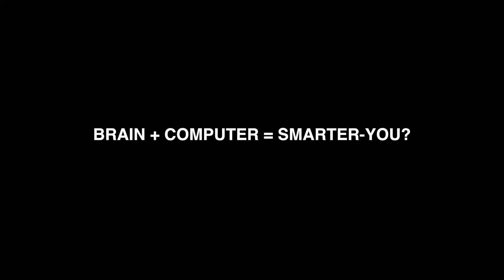Brain (computer) implants are happening — are you ready for yours?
Although it may seem like we “use” our devices. We actually communicate with them. As I type this sentence, my brain gathers my ideas and signals my hands to move over the keys. The computer “listens” to my hand’s movements and displays their actions. If my hands miscommunicate (typo), then the computer replies with a red underline to ask me to clarify.

It’s a basic way of looking at how we communicate with our devices. But, this is how it’s done across all user interfaces. However, using physical actions isn’t the only way to communicate with our devices. The keyboard is just the current interface we use.